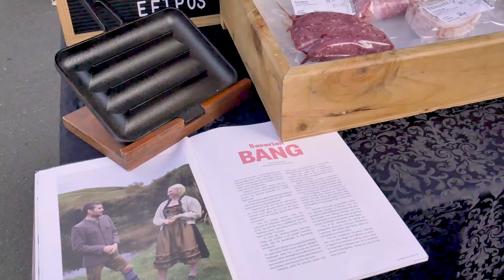Behind the stalls: BavariaNZ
We take a look at some of the interesting stories from the Harbourside Market. This is Sebastian and Lena, from BavariaNZ.